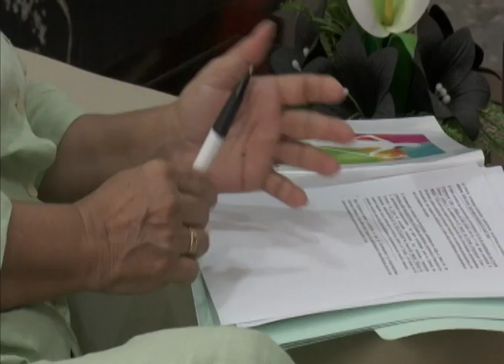EMPRESARIADO CUBANO PRESENTARÁ SUS PRODUCTOS Y SERVICIOS EN FERIA NACIONAL EN MÉXICO EN MARZO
Una amplia representación de empresas cubanas asistirá a la Exposición Nacional en la Ciudad de México del 4 al 6 de marzo próximo. La cita prevé además de las muestras expositivas espacios para el intercambio comercial y de servicios, y la concreción de proyectos de inversión mexicana en Cuba…